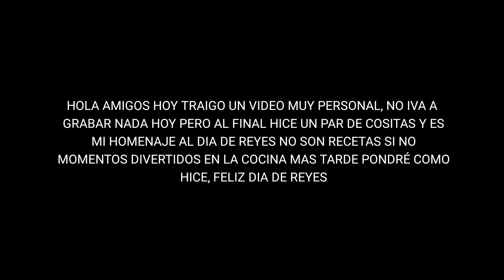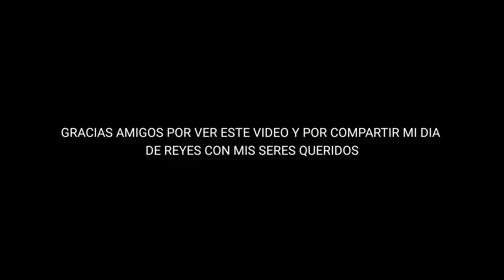*MI DIA DE REYES*PEQUEÑOS MOMENTOS*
MI DIA DE REYES EN FAMILIA CON COMIDAS SENCILLAS